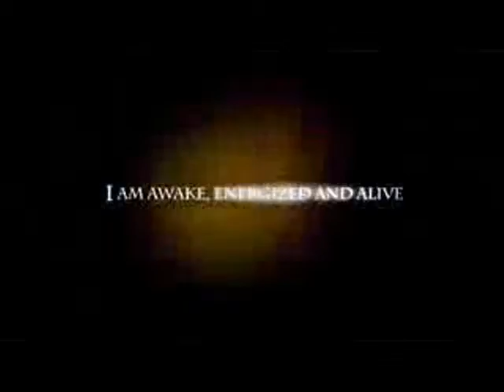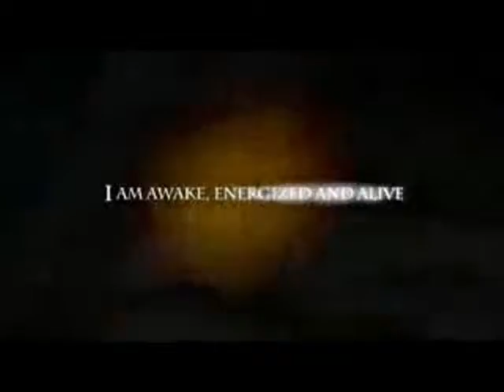my vision board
part 1 my vision board